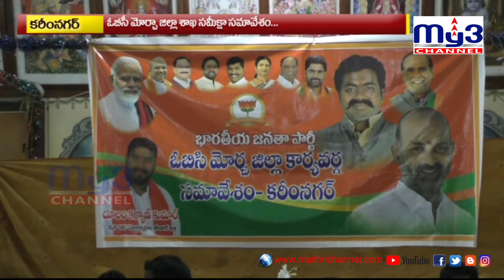బీజేపీలో జోష్‌.. My3 News 10-1-2021 7PM